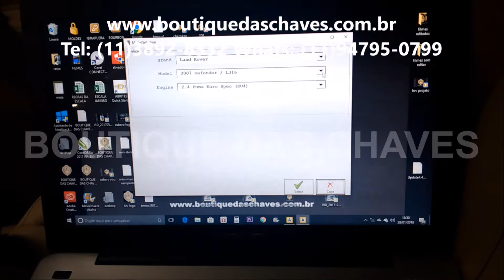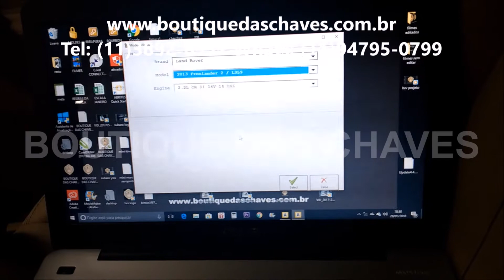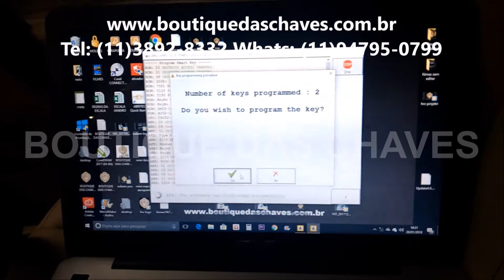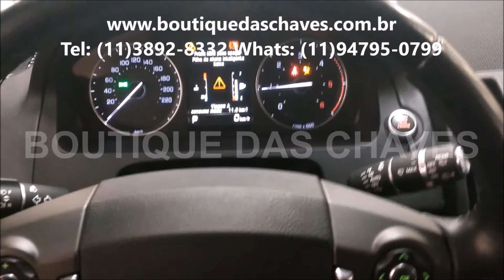Chave codificada Land Rover Freelander 2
Copia de chave codificada para Land Rover Freelander 2 é na Boutique das Chaves !
Na Boutique das Chaves copiamos e codificamos chaves para toda linha Land Rover !
Perdeu sua chave ? Não corra riscos ! Faça já sua chave com a Boutique das Chaves !